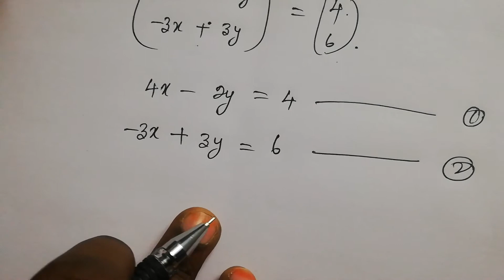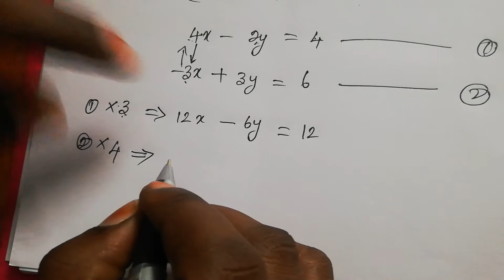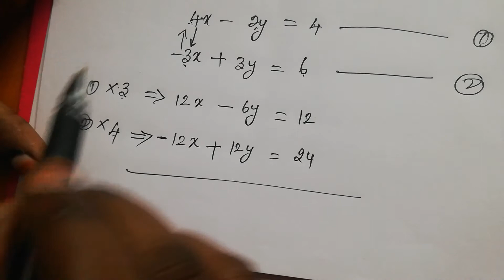10th Maths | Algebra | Exercise 3.17 | Question 6 | K.MALATHI | SSLC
10th Maths | Algebra | Exercise 3.17 | Question 6 | K.MALATHI | SSLC